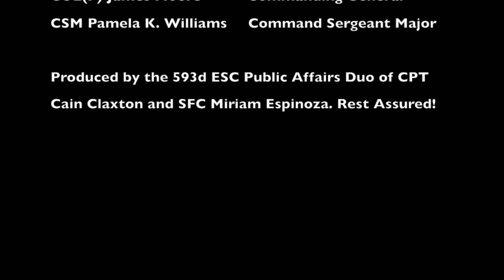593d ESC Holiday Greeting HD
Happy Holidays from the 593d ESC